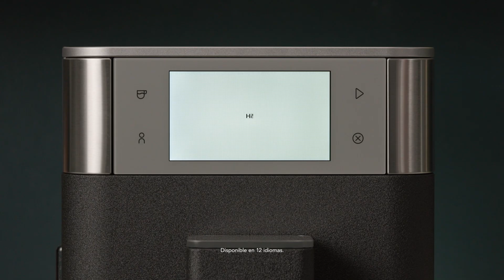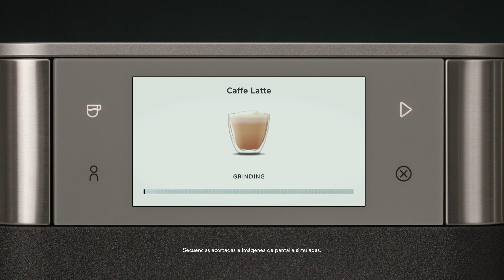Cómo usar tu nueva cafetera espresso totalmente automática KF6, KF7 y KF8 KitchenAid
Queremos ayudarte a empezar a usar tu nueva cafetera espresso totalmente automática. Aquí te mostramos cómo configurar nuestros modelos KF6, KF7 y KF8 para preparar tu primer latte casero.

Para obtener toda la información sobre el uso del producto, ideas y consejos, ve a

Cómo hacer tu primer café
0:09 - Configuración de la cafetera espresso
0:15 - Preparación del filtro y el depósito de agua
0:31 - Llenado de la tolva para granos de café y preparación de la leche
0:55 - Selección del tipo de café
1:03 - Personalización
1:33 - Guardado de los ajustes

Únete a la comunidad KitchenAid para explorar todas las posibilidades del café espresso y mucho, mucho más.